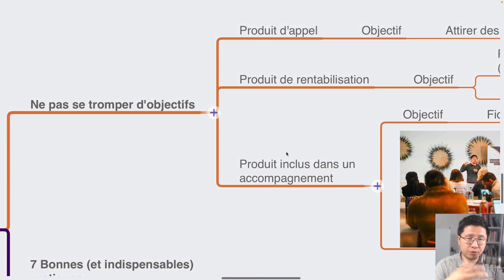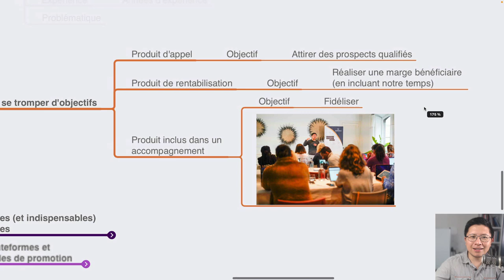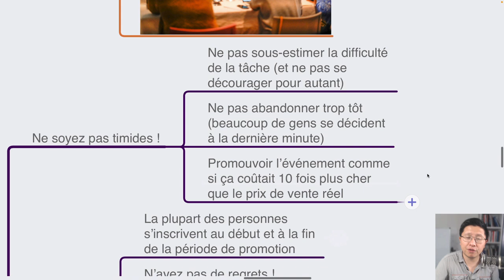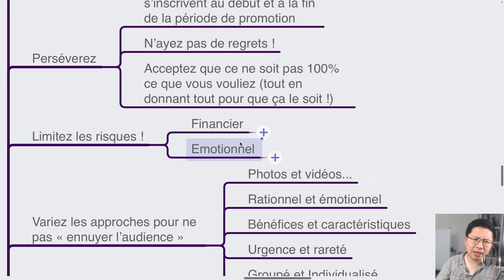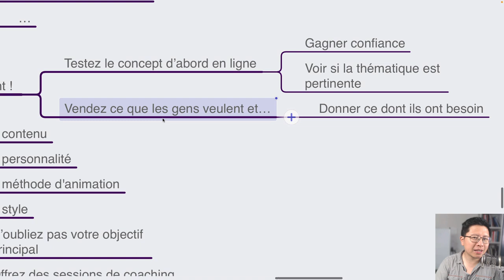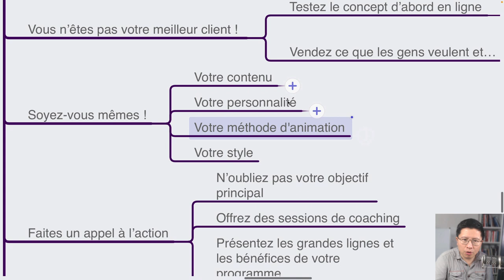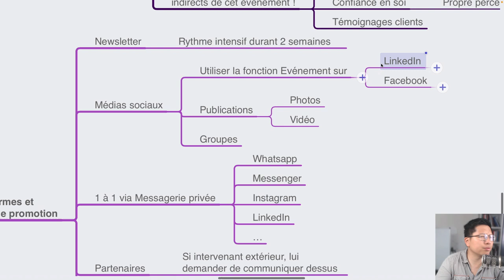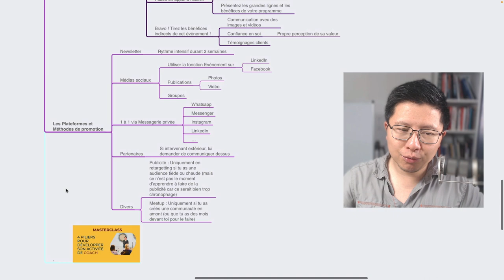Promouvoir un événement quand on est Coach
Tu es coach et tu veux organiser un événement ? 🙋‍♂️

Beaucoup de coachs sont passionnés par l'événementiel et la possibilité de créer des liens authentiques avec leur audience MAIS (oui, il est toujours là lui 😅) il y a une différence entre aimer faire quelque chose… et BIEN LE FAIRE (cette distinction est cruciale surtout quand on est chef d’entreprise !).

Dans cette vidéo, je te donne 7 bonnes pratiques pour t'aider à maximiser l'impact de ton événement et attirer l'attention de ton public cible. Tu découvriras des stratégies que j’ai moi même mises en place pour créer une promotion efficace et mémorable.

👉 Si tu es toujours motivé pour organiser un événement après avoir vu cette vidéo, voici un défi pour toi : bloquer la date dans ton agenda et commencer à travailler dessus. Et si tu es téméraire, nous parler de cet événement en commentaires !